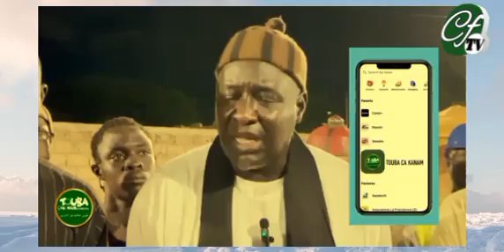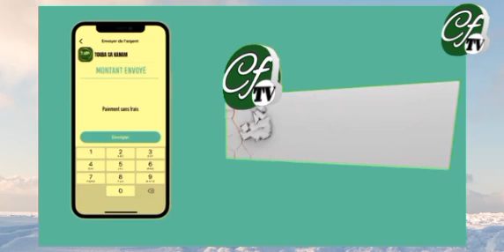TOUBA CA:KANAM DIARA DIAF SERIGNE MOUNTAKHA MBACKE